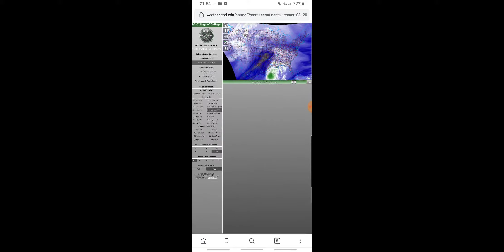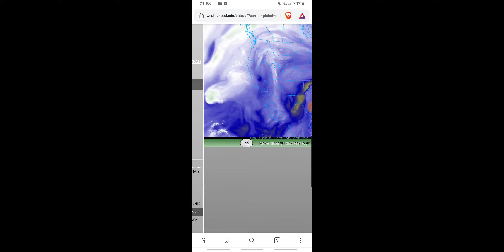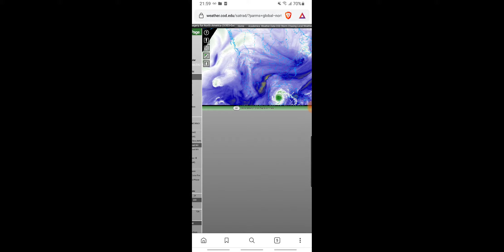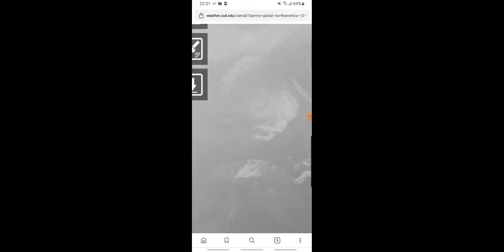OZONE ABI BAND DECTECTS ENERGY DIRECTED WEAPON? ummm. America your under attack again...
Check it for yourself, the link is at the top of the page, go to No.12 ozone ABI, ROLL THE TAPE. The hurricane is being directed as well, following the seismic unrest below, gas plumes are being ignited along the ancient American craton,ummmm super volcano thingy.
It seems no one on YouTube has ever given credit to me ever for anything I've ever done since the very beginning. Not even a slip of the name, shout out, passing mention,mispronouncement or anything remotely close to a compliment. I ALWAYS TRY TO SITE MY SOURCES. I found this info and passed it along. Jerry had me on his show, When the buildings cried.
Dutch Since has covered it today here, in case you were looking. YouTube stars abound, don't believe the hype.